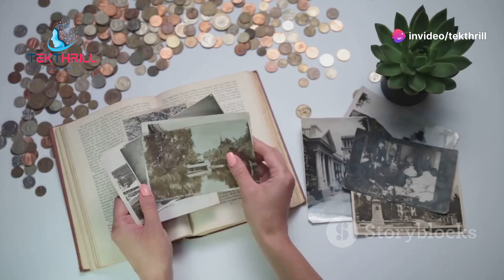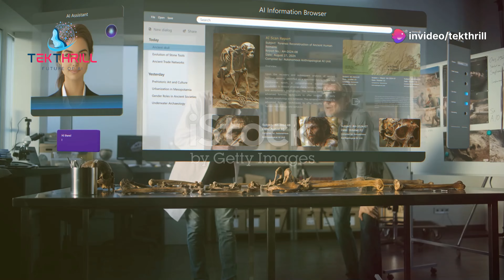This AI Can See Through Time - Past Lives Revealed! ⏳👀 Time History Discovery Part 1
AI and Time Travel (Sort Of):

A groundbreaking new AI system is pushing the boundaries of historical research and archaeological discovery. 🤖 By analyzing vast amounts of historical data, the AI can identify patterns, trends, and anomalies that may reveal hidden truths about the past.

How AI Unravels History:

The AI historical analysis system uses advanced machine learning algorithms to:

Analyze Historical Texts: Identify hidden meanings and coded messages within ancient texts.
Interpret Archaeological Artifacts: Uncover the cultural and historical significance of artifacts.
Predict Future Events: Analyze historical trends to forecast future events and societal developments.
The Ethical Implications:

While the potential of AI to uncover the secrets of the past is exciting, it's important to consider the ethical implications. ⚠️ How can we ensure that this technology is used responsibly and ethically?

The Future of History:

The future of history is likely to be shaped by AI and other advanced technologies. 📚 By embracing AI, we can gain a deeper understanding of our past and shape a better future.